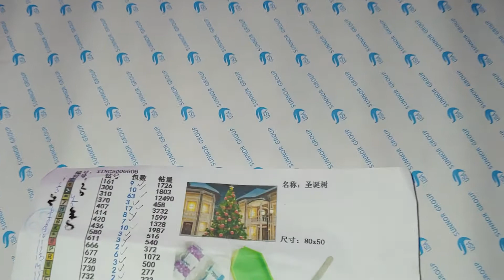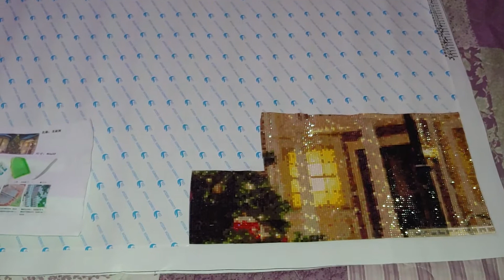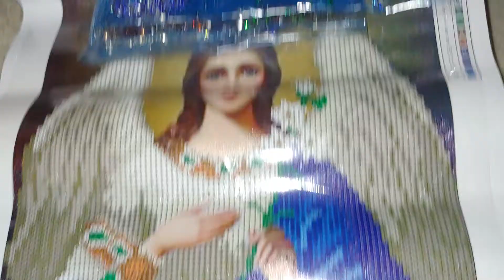#150. ANOTHER BLACKLISTED SELLER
The link to the store that hides a real manufacturer name. Two kits that I ordered from them stated that the manufacturer is "YI Bright". In reality it was "ZhuiStar"
YI drill Handmade Store